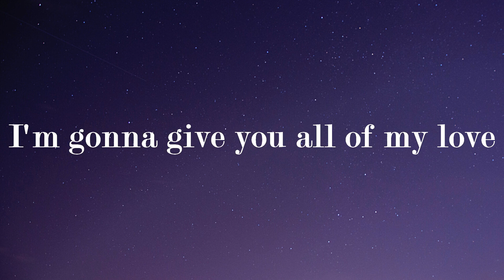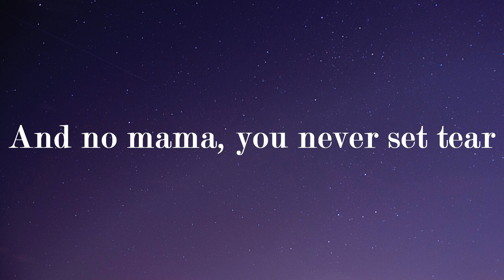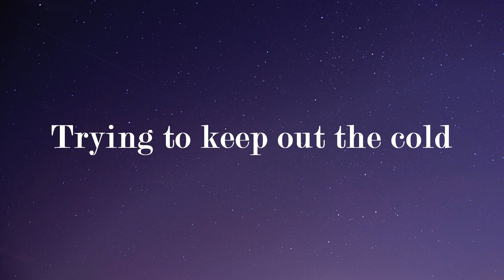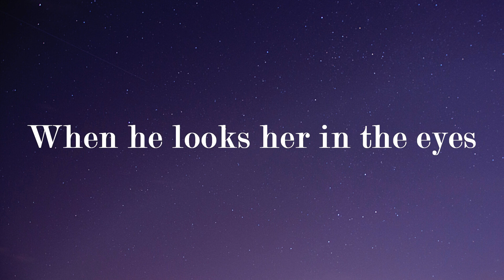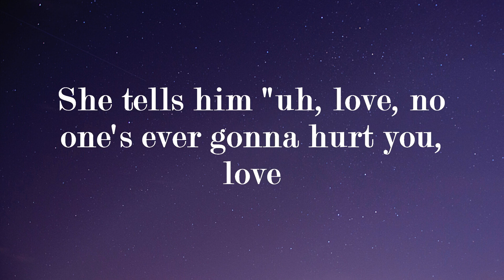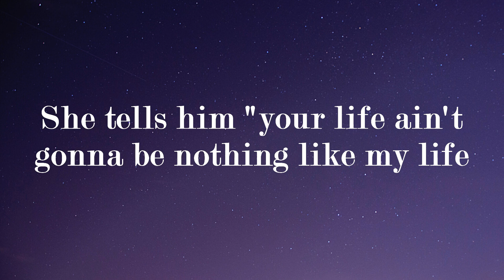Clean Bandit - Rockabye ft. Sean-Paul, Anne-Marie (Lyrics)